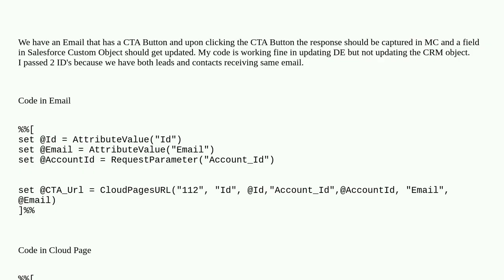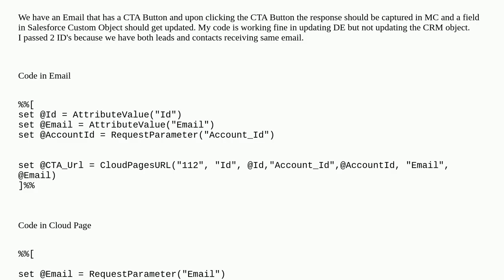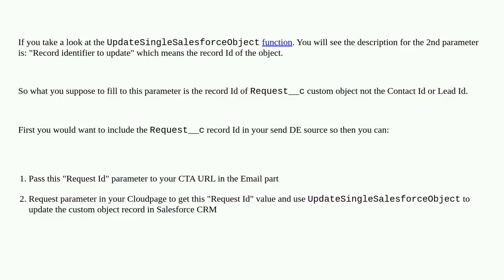Salesforce: How to Update Salesforce Custom Object through AmpScript in Marketing Cloud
How to Update Salesforce Custom Object through AmpScript in Marketing Cloud

A special thanks goes out to the community

  ampscript custom-object marketing-cloud